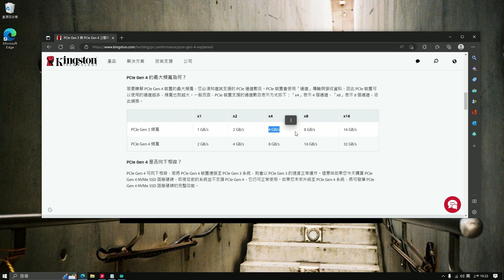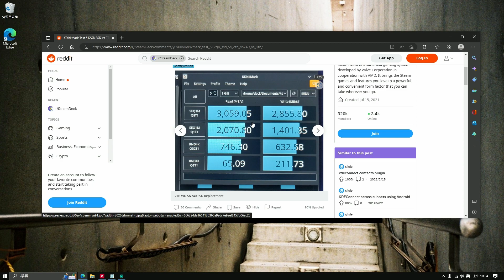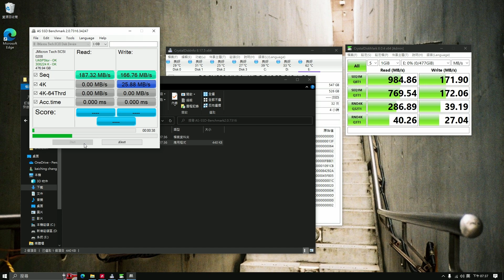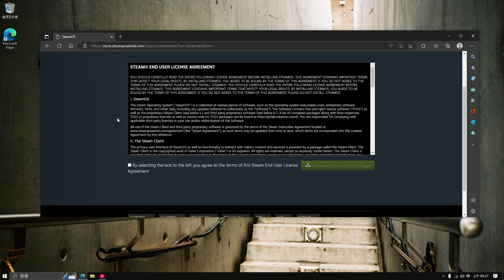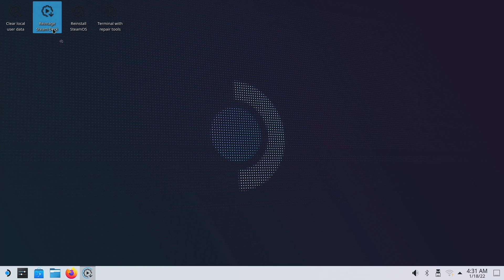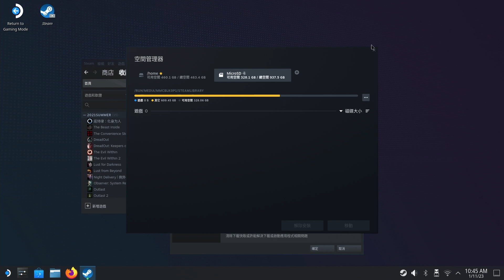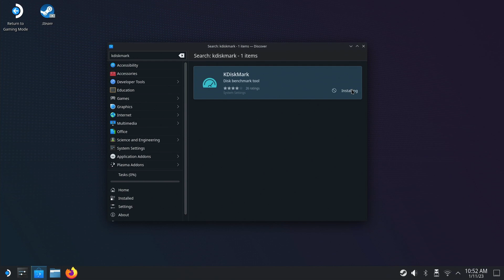如何升級 Steam Deck 的內建 SSD 並恢復系統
這支影片介紹為何在 Steam Deck 中升級 SSD ，安裝的注意事項，如何轉移遊戲及如何對升級後的 SSD 測速，採用硬體為

- WD Sn530 512GB
- Sandisk Extreem 1TB

以下為目錄

00:00 為什麼要升級 SSD
00:24 要選哪一款 SSD
02:07 利用 USB 3.1 gen2 外接盒在 Widnows 測速
03:04 移除記憶卡後拆機安裝
03:47 下載製作恢復 SteamOS 的隨身碟
04:16 從隨身碟開機安裝 SteamOS
05:19 重新安裝記憶卡
06:13 在 Steam Deck 中測速 SN530
06:33 結語

以下為影片中提到的網頁

Steam Deck 的官網

Steam Deck 的復原樣像檔網站

金士頓關於 PCIe 3 及 PCIe 4 的比較網頁

國外網友的測速分享